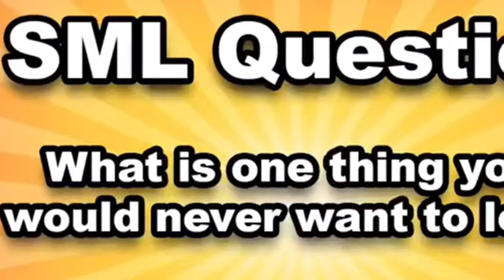SML Movie: Jeffy Loses His Helmet!